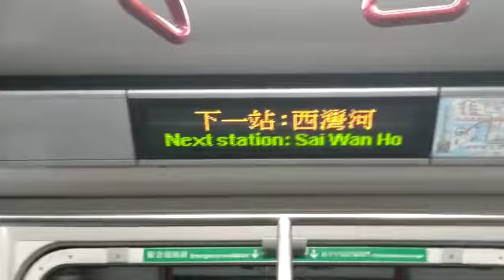港鐵廣播：西灣河（港島綫下行）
（粵）下一站：西灣河。
（普）下一站：西湾河。
（英）Next station: Sai Wan Ho.